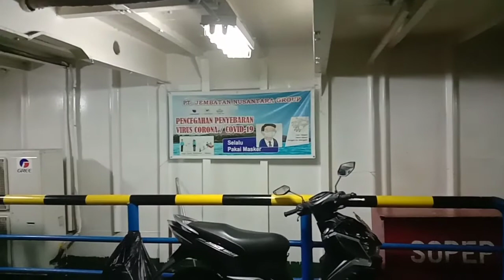PENYEBERANGAN KAPAL DARI MERAK KE BAKAUHENI | MUDIK PERTAMA KALI VIA DARAT | PART 1